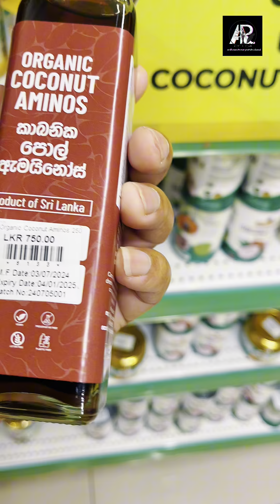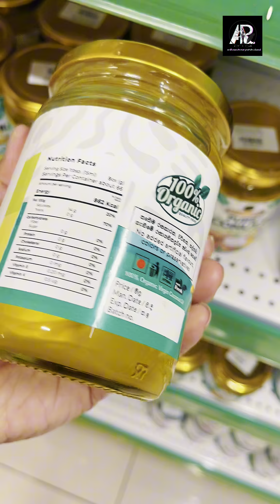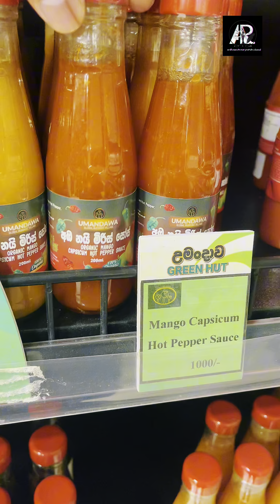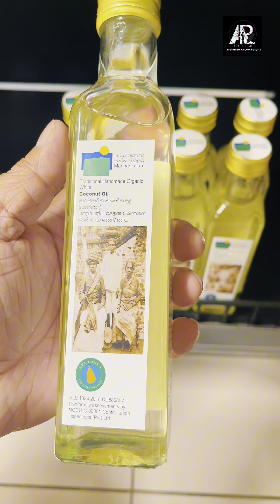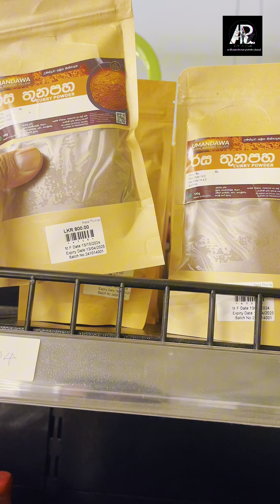food umandawa_global_buddhist_village kottawa srilanka #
Kottawa umandawa